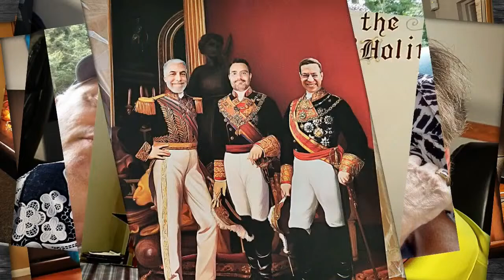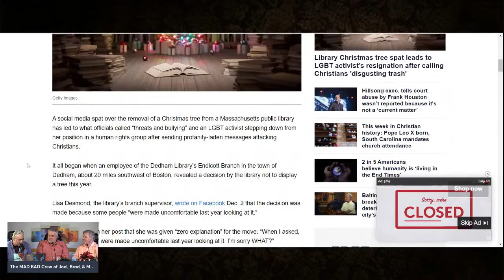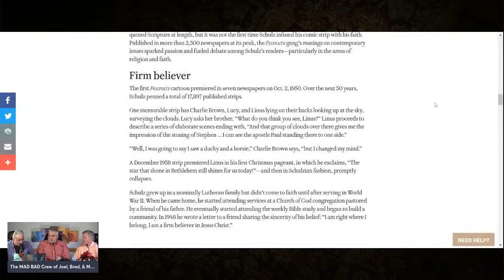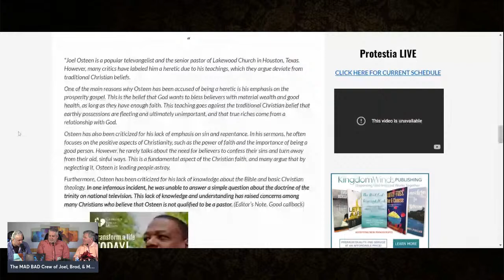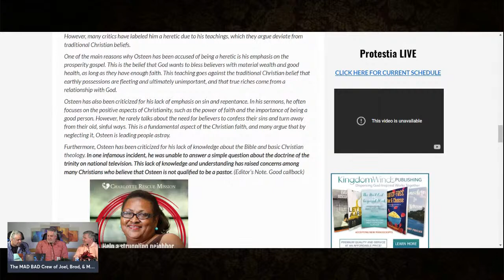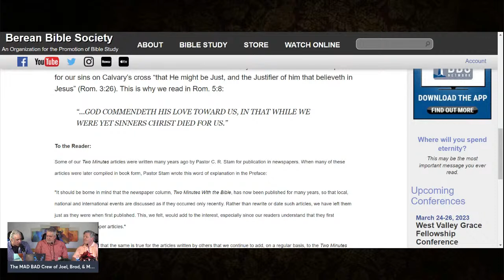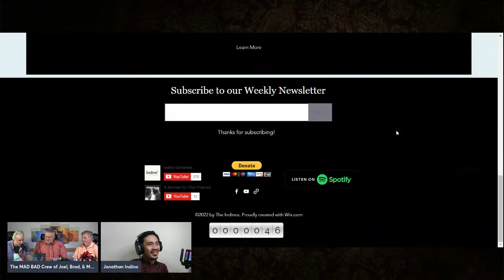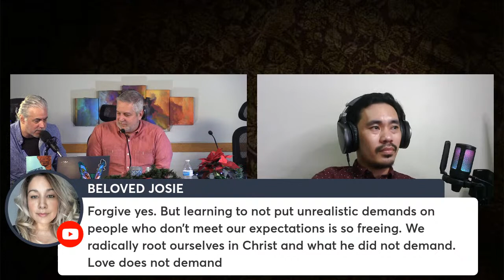Bots vs. Joel Osteen. Plus, Joel yells about the Chosen | Grace Life Podcast | Joel & Friends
[Monday Morning Podcast, 12/12/22] Come join Joel & his MAD BAD friends as they talk about living the grace life! PTL! (Click “SHOW MORE”)

Get the pdf of brochure for the Jan. Florida Regional Grace Conference

Check out Greg Resor’s Digital Radio Station! Grace Messages 24/7!

Stock up on grace books! Berean Bible Society | Forgotten Truths | Dispensational Publishing House | Parsons Publishing | Grace Life Press

Join the ministry! Sign up for Grace School of the Bible | Berean Bible Institute | or the tuition-free Grace Bible Institute in TX

Grace Articles:

Dec. Just a Minute Newsletter

Joel contributes to the Supply of Grace website! | Latest articles: The Watchers are Cool | Do Our Souls Get Dirty?

A Few Grace Videos:

Bryan & Becky Ross podcast | The AV 1611: Confronting The Copyright Myth & Early 17th Century Printing | Gal. 2 Paul Withstands Peter

David Reid’s EPIC Q&A Playlist (vol 1) | (vol. 2) | Parables of the Kingdom, pt. 9

Willard Sessoms on 3 Things that Make You Priceless, pt. 2
Steve Ross on Christ being A Little Lower than the Angels
Josh Strelecki talks Eating and Drinking | Exceeding Greatness of His Power
Don Hosfeld in Rom. 11 | Tis the Season for Good News
David O’Steen also talks Rom. 11 | Another Jesus
Tom Bruscha talks Dan. 11 | Mark 1 | Grace and Thanksgiving
Deborah Johnson vid on Grace & Readjusting Expectations | Marriage – How did Making Love Become an Issue
Ricky III talks Rom. 14 | Be Strong in the Lord

Connect with Pastor Joel!

Connect with Pastor Fred!

Connect with Pastor Hal!

Connect with Fellowship Bible Church!

Come join us! We’re really friendly.

Grace & Peace!

-Joel